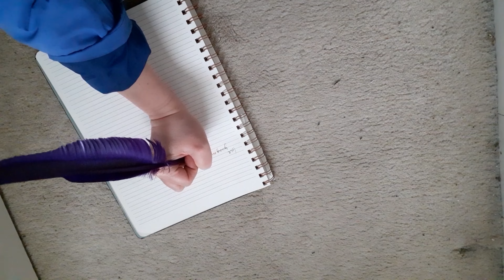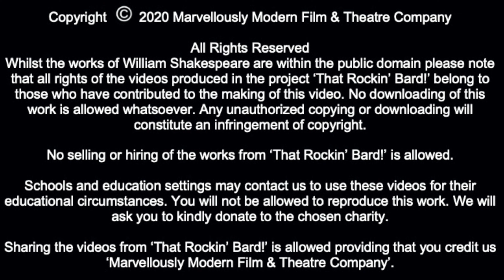SONNET CXLIX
Performer - Jonathan Pembroke
Composer - Giovanni Ruvidotti
Title Music Composer – Andrea Gobbi
Editor – David Casson-Beckett

About us!